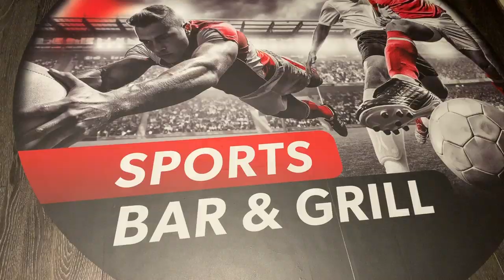NEVES STUNS UNITED 💥 Wolves.1-1 Man Utd 😮 Match Vlog Premier League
A Ruben Neves Stunner earns a point for Wolverhampton Wanderers at Molineux against Manchester United as Paul Pogba has a penalty saved by Rui Patricio.

All the Goals - Penalty Save - Match Build Up - Interviews Predictions Action & Reaction

Relive it all though my eyes, in my Match Highlights

Music track through subscription service is "When I'm Lonely" by Ameryh